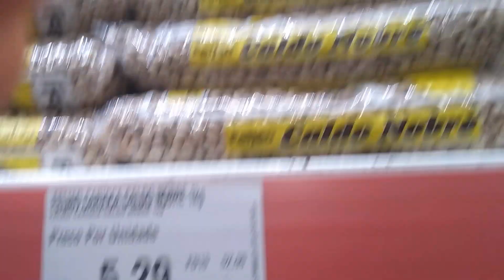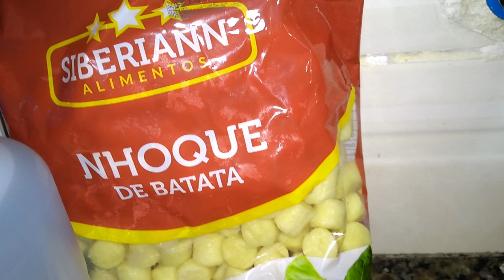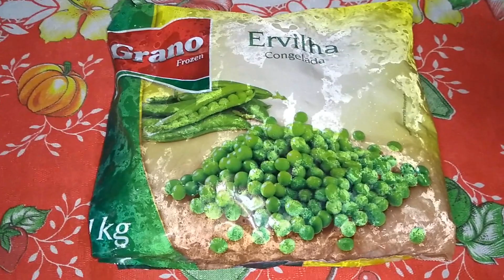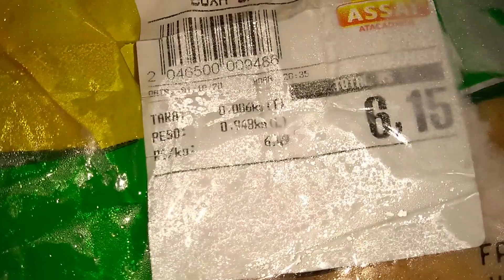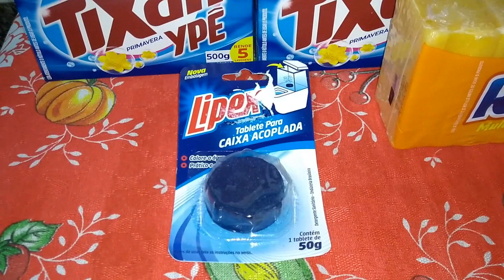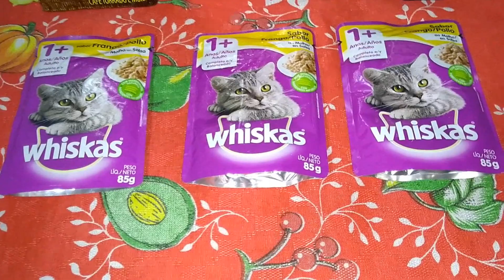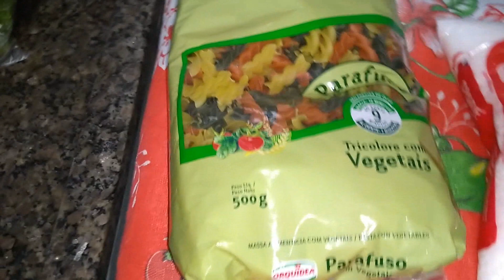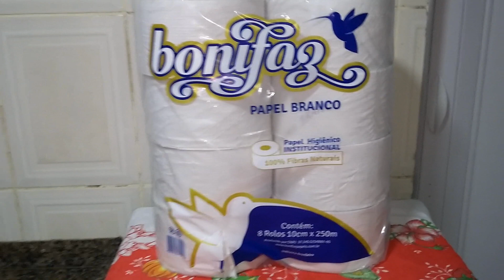Compras do mês de Outubro no Atacadista!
O Canal AgregaTudo oferece quadros diversos como o atual Saboreando​ Delícias que ensina receitas simples e saborosas.

Abraços à todos que curtem nosso Canal!

Seja um apoiador:

C/P: 34314-8

Quer nos enviar um agrado?

CEP: 08253970
A/C Canal AgregaTudo